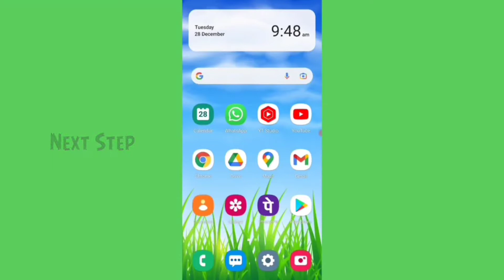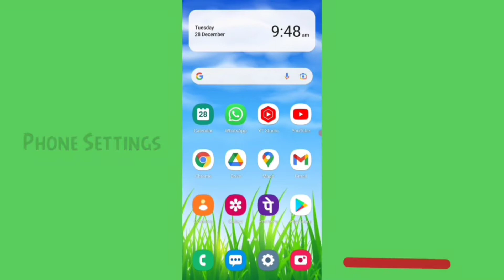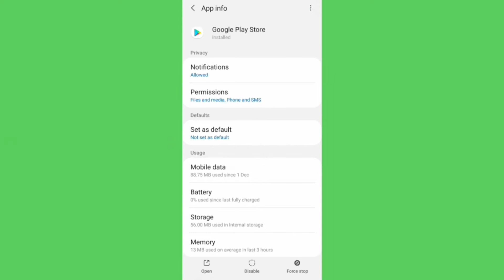Magic Cross app not install download problem solve in play store ios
How to not download problem solve in magic cross app not install problem solve magic cross account application pending error all problem solution